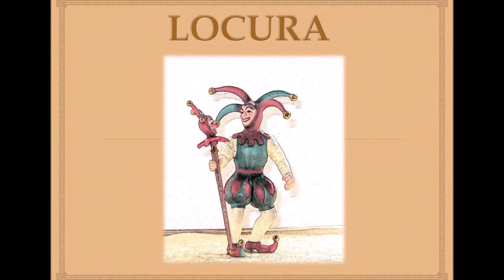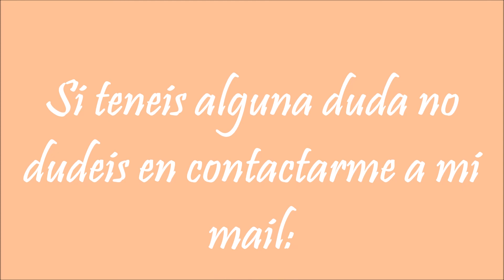Španělská konverzace s Beou 9: El libro español más famoso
TOTEMová dobrovolnice Beatriz (Španělsko)  si pro španělsky mluvící připravila program, při kterém můžete svoji znalost španělštiny využít, procvičit, naučit se nové výrazy a strávit svůj volný čas zase jinak. Vyzkoušejte sami a doporučte svým známým! Výuka může být i zábavou!